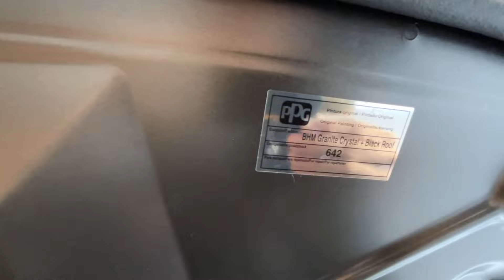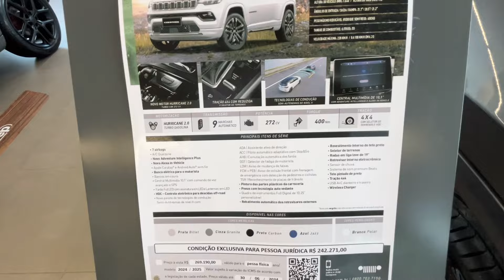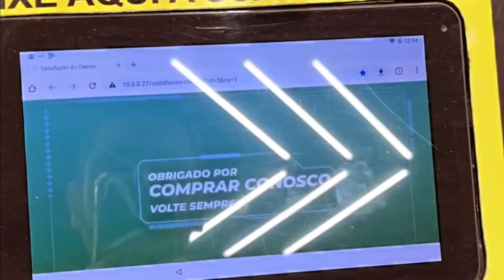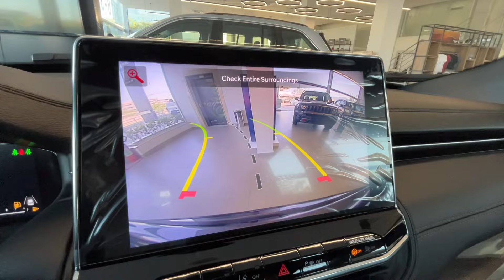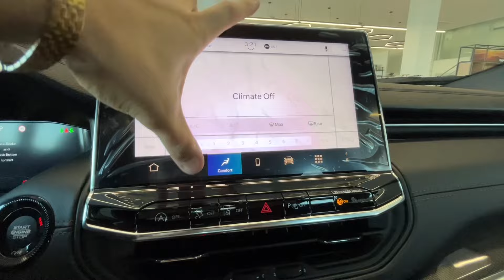💥NOVO JEEP COMPASS 2025 OVERLAND COM MOTOR 2.0 TURBO DE 272 CAVALOS É MELHOR QUE O S, VEJA!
SITE DO GRUPO FUSCÃO PRETO

Insta da Fuscão Preto

COR: CINZA GRANITE

Plataforma - Small Wide

CÓDIGO DO MOTOR - T4 Hurricane

MOTOR 2.0 TURBO GASOLINA - 272 CV

Câmbio Automático - ZF 9HP

0 a 100 - 6,3 s

SUSPENSÃO

Dianteira - Independente McPherson

Traseira -  Independente McPherson

DIMENSÕES

AERODINÂMICA

CONSUMO

URBANO: 8,3 km/l (G)

RODOVIÁRIO:  11 km/l (G)

AUTONOMIA

URBANA: 457 km (G)

RODOVIÁRIA: 605 km (G)